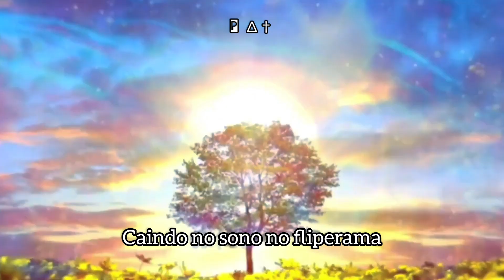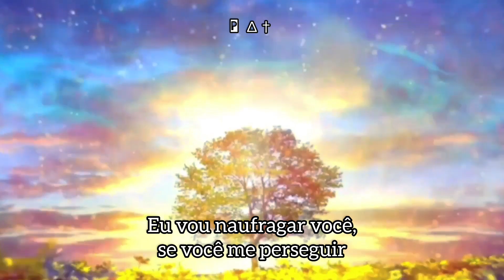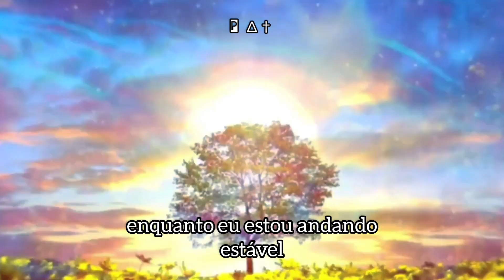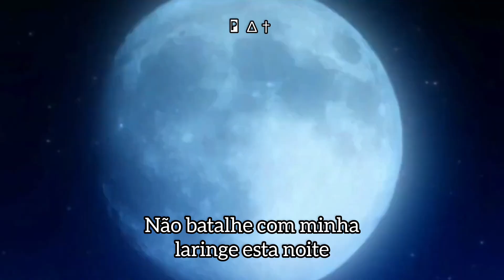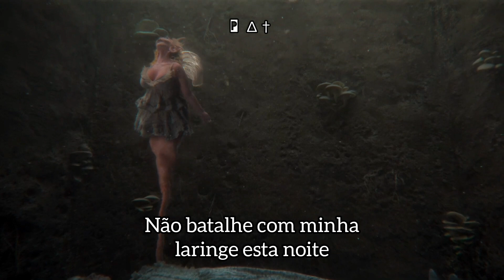Melanie Martinez - Battle of the Larynx (Legendado)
8ª música do 3° álbum de estúdio "Portals" da cantora e compositora Melanie Martinez!

Eu iniciei este canal nesta semana e tenho zero inscritos. Me ajudem compartilhando com seus amigos pra fazer a arte alcançar quem ela tem que alcançar! ♡